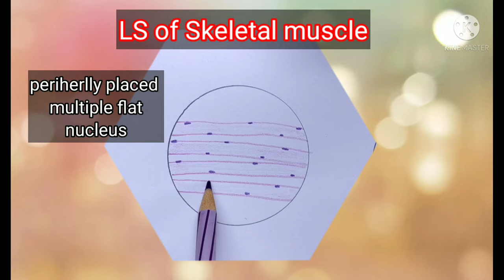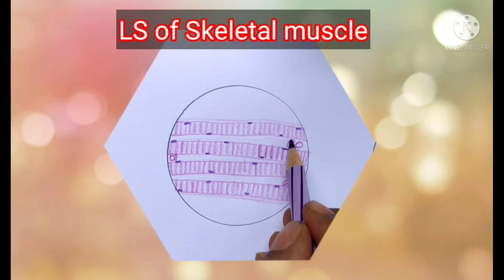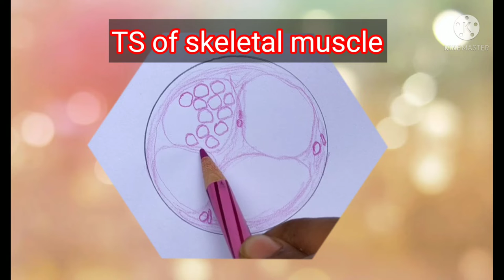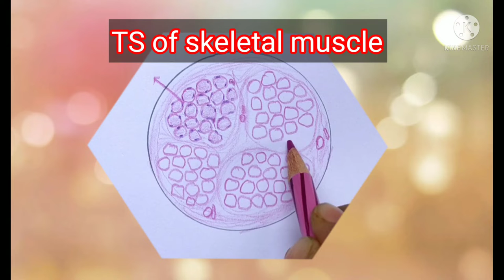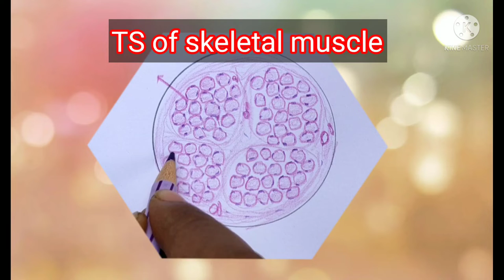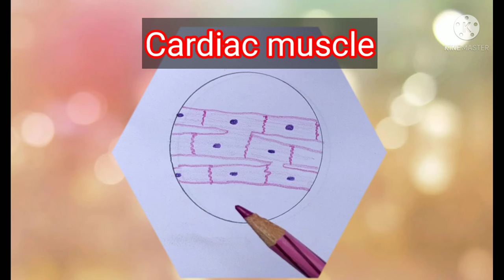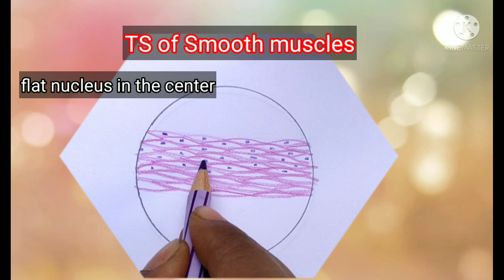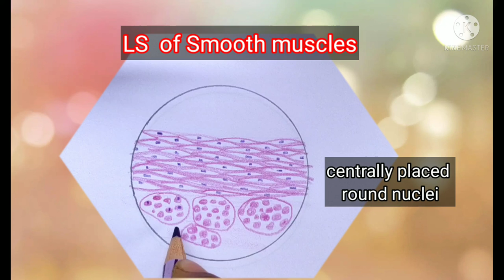Histology - Muscle tissue. Step by step drawing with brief description